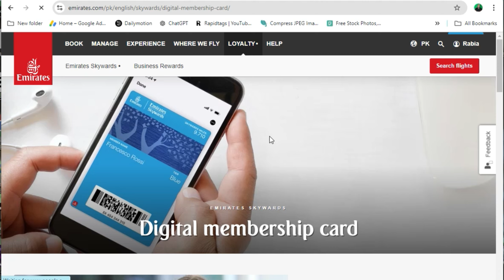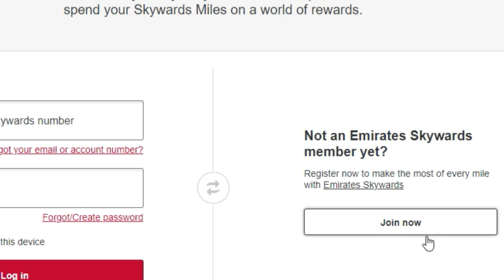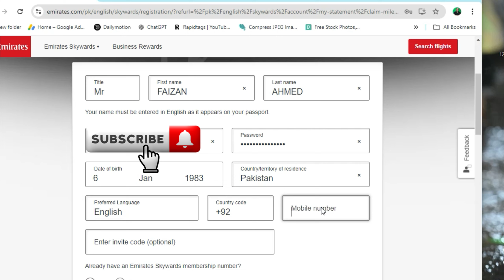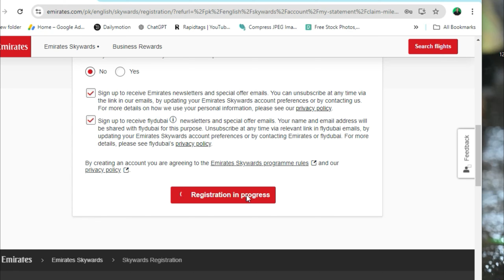Emirates Create Online Skywards Method | Emirates Tier miles Gold | Emirates tier Miles Calculator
Emirates Create Online Skywards Method
 Emirates Tier miles Gold
 Emirates tier Miles Calculator
world wide ticket and visa information available in my channel
your Queries